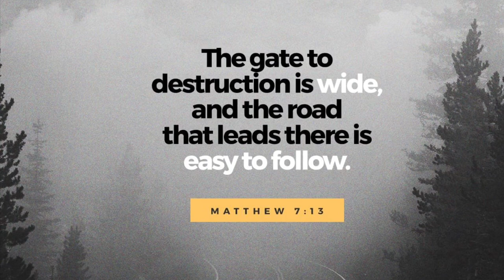Mississippi College Select Scholars Intro Video